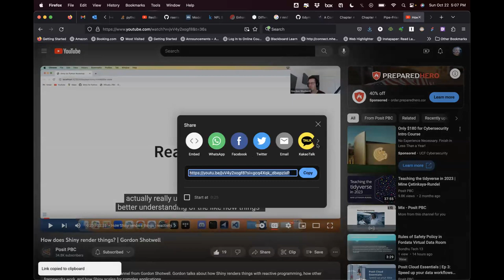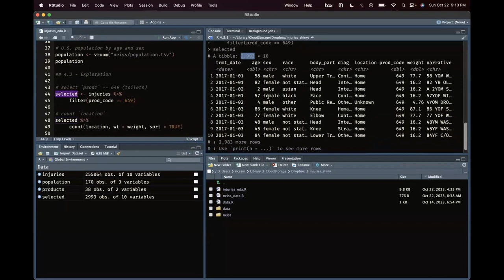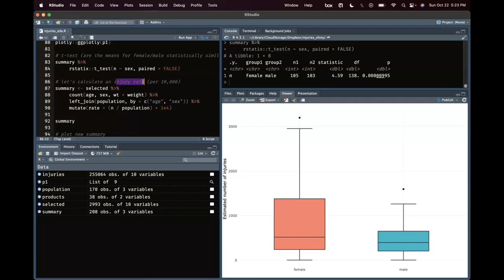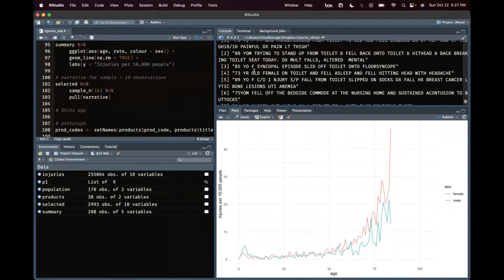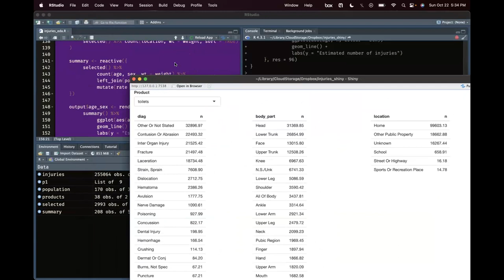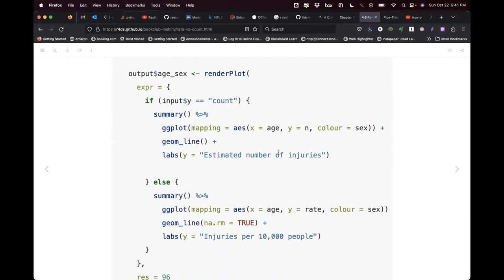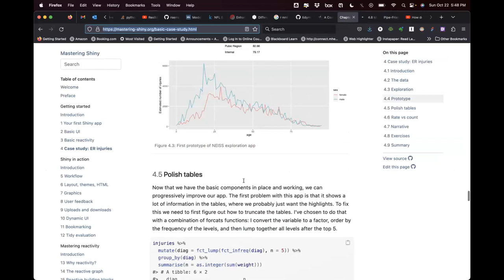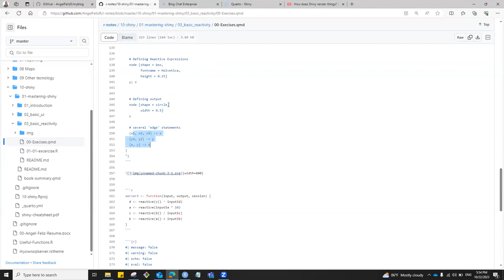Mastering Shiny: Case study: ER injuries (mshiny06 4)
Ricardo J. Serrano leads a discussion of Chapter 4 ("Case study: ER injuries") from Mastering Shiny by Hadley Wickham on 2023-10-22, to the DSLC mshiny Book Club. Cohort 06